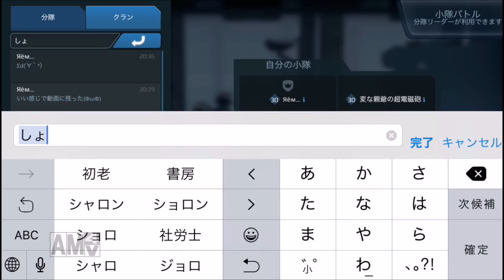【WarRobots】勝率100％！？ Rem分隊 #138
どうも…。暇人27号です…。
WarRobots実況プレイ動画です…。

クラン入隊希望の方は私のlobiのグループを確認してください…。
グループ名は「おいでよ暇人の格納庫」です…。

ブログやってますので
こっちも見てください…。